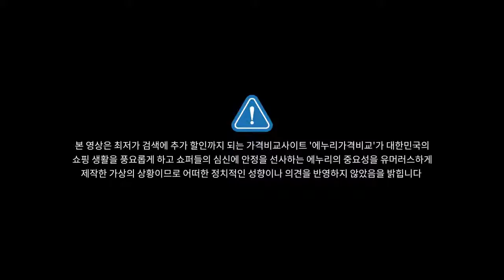Obama Kim Jong Un sing a Song in Korea